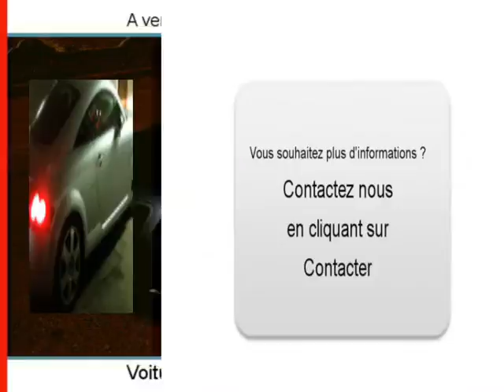Achat Vente une Audi TT Paris 10ème Paris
A vendre à Paris 10ème Occasion automobile Audi TT de 170000 Km.
automobile occasion Autoenvideo : Achat Vente une Audi TT Paris 10ème Paris